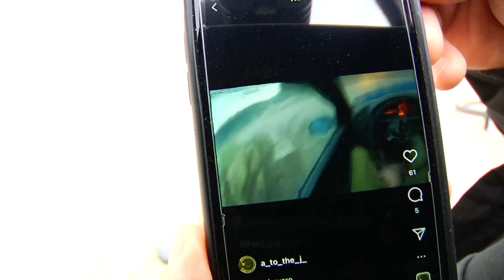TAKE IT EASY | EP 2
Episode 2 of the 1UP's "Take it easy" chill bmx sesh collection.